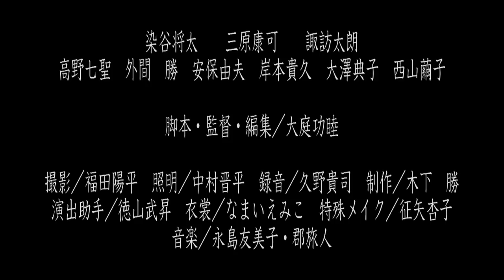「ノラ」予告編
【出演】
染谷将太・三原康可・高野七聖・外間　勝・安保由夫・諏訪太朗
【スタッフ】
脚本・編集・監督／大庭功睦
撮影／福田陽平　　照明／中村晋平　　録音／久野貴司
衣裳／なまいえみこ　　特殊メイク／征矢杏子　　制作／木下　勝
演出助手／徳山武昇　　音楽／永島友美子・郡旅人